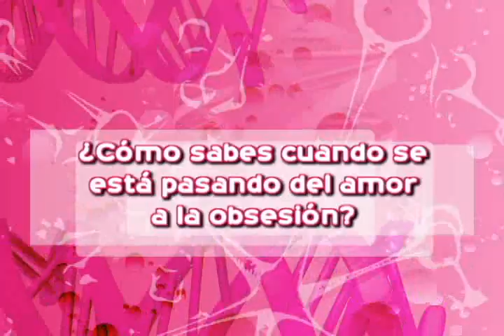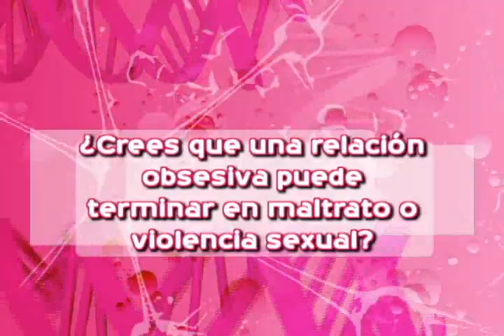VTR VOX POP REL OBSESIVAS